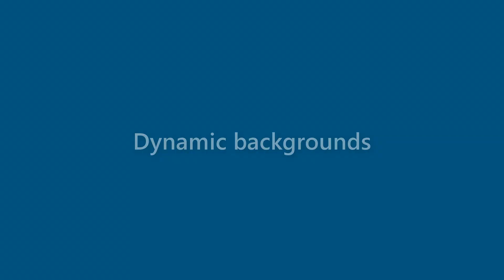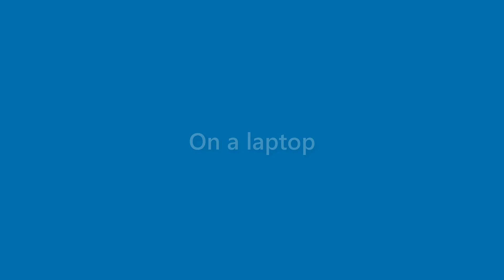Nova Baxter - appearance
Name Look - Nova Baxter - appearance. In this video we present "Nova Baxter" name look and feel in various scenarios.
This video will cover:
How does "Nova Baxter" look as a personal letterhead?
How does "Nova Baxter" look on a business card?
How does "Nova Baxter" look on a computer/laptop screen?
How does "Nova Baxter" look with different background colors?
How does "Nova Baxter" look with various fonts?